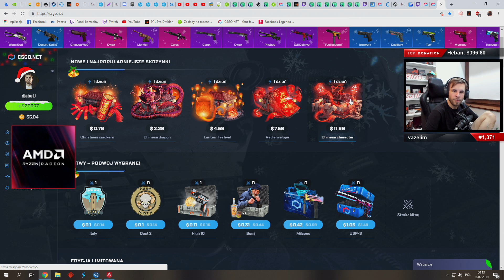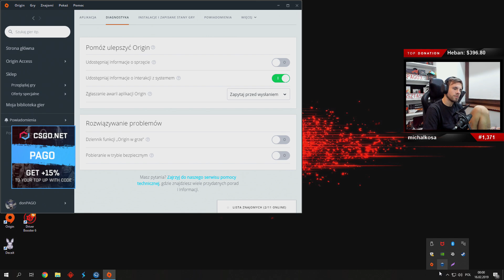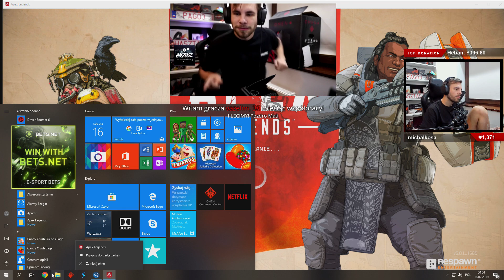NEW WORLD RECORD! Super troll dupe armor Apex Legends funny and wtf moments ep. #06